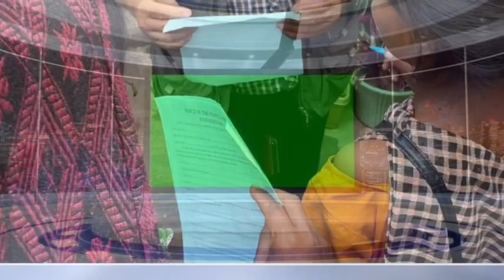Lada ngi shet kylla iaki Paidbah Long kumba ngi shet ia U Blei; Dr Ricky General Secretary VPP.